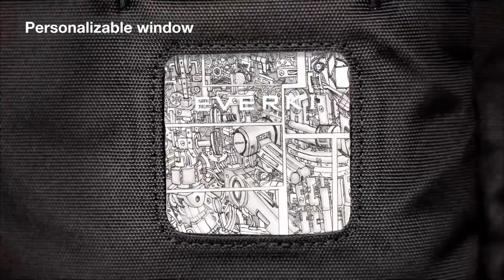Everki ContemPRO Laptop Sleeve Memory Foam 11.6"/13.3"/15.6" - Bagageonline